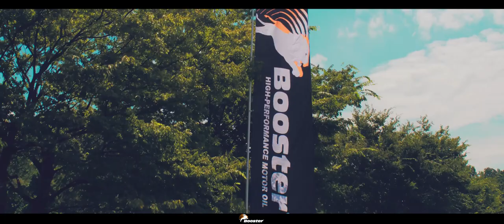Booster Oil-Click Drift 부스터 오일클릭 드리프트 스케치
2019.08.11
Booster Oil-Click
Drift Movie

부스터 엔진오일